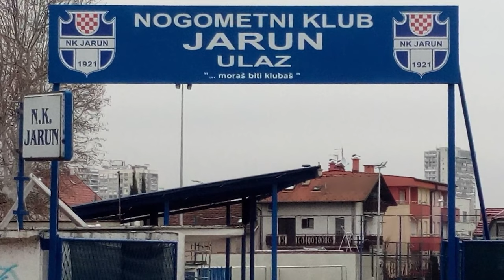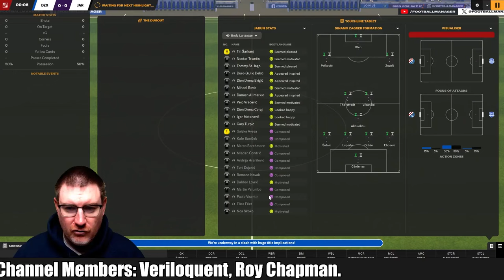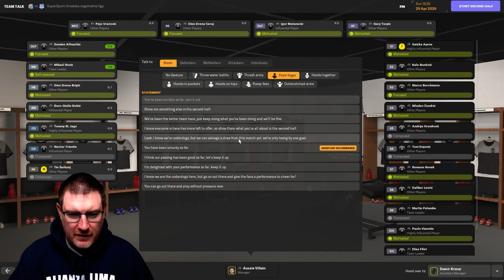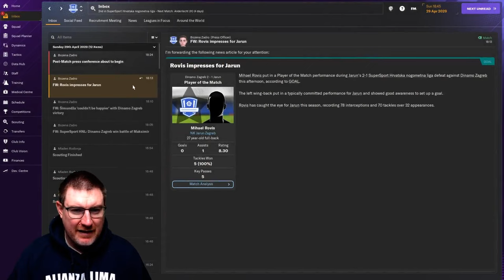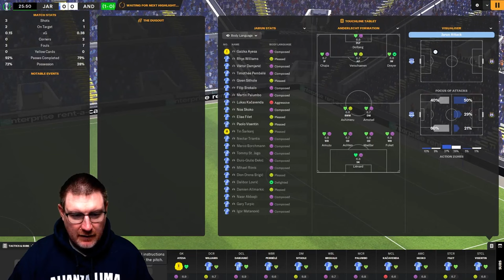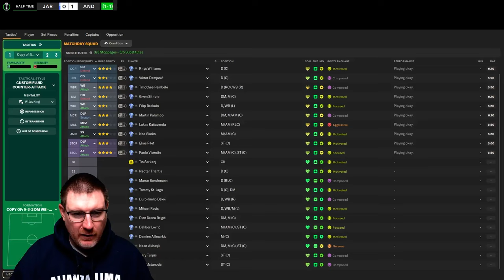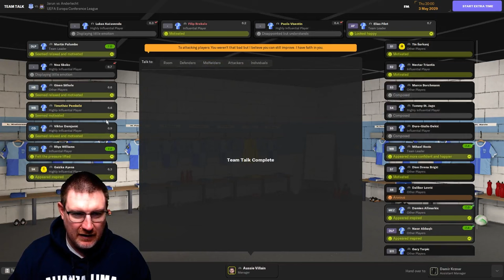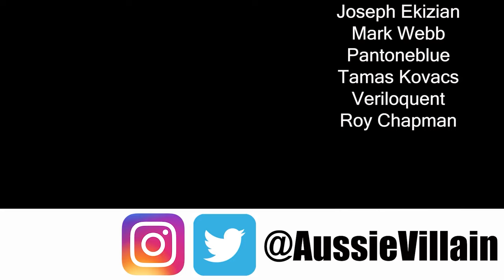FM24: WE'RE 90 MINUTES FROM A EUROPEAN FINAL! - Jarun: The Impossible Dream: Football Manager 2024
Welcome to my Football Manager 2024 Let’s Play series The Impossible Dream with NK Jarun on FM24. Our goal is to lead this tiny Croatian club from the 2nd tier to Champions League glory on FM 2024! In this episode, we face Dinamo in the league needing a win to keep our title hopes alive before hosting Anderlecht in the 2nd leg of the Europa Conference League semi-final holding a 1-0 lead!